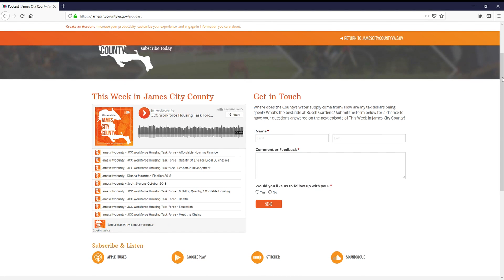This Week In James City County - March 2019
James City County’s County Administrator, Scott Stevens, is our guest on the podcast this week.  We talk about upcoming changes to the County’s curbside recycling program, the budget and more. Check it out and let us know what you think!